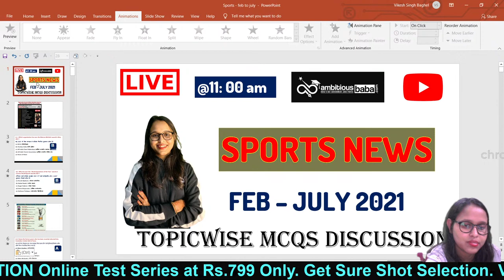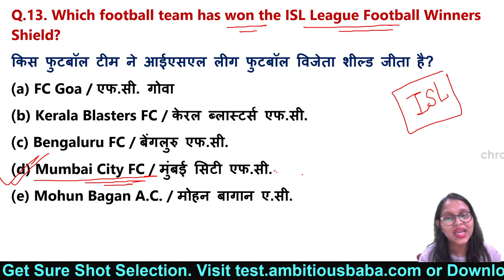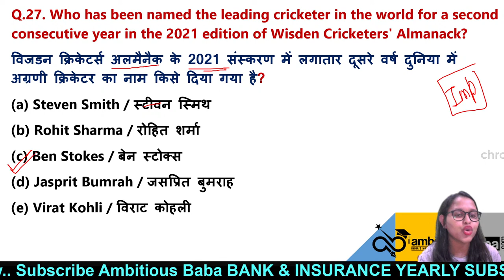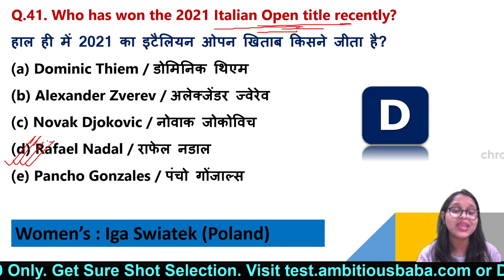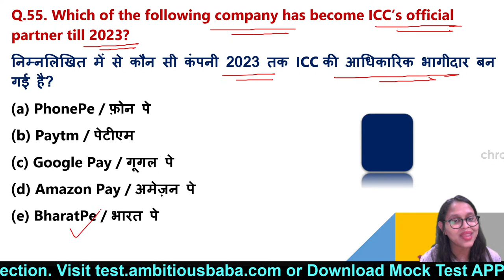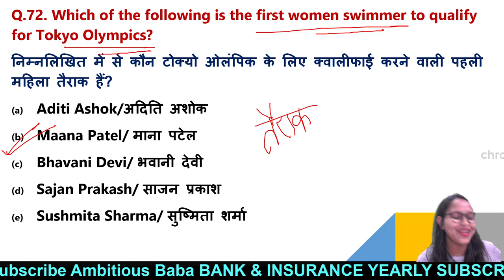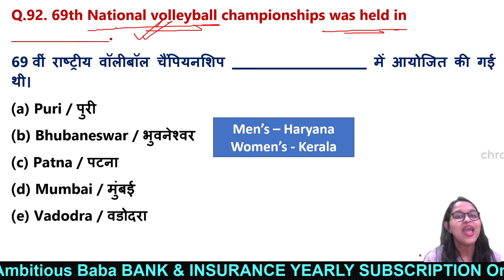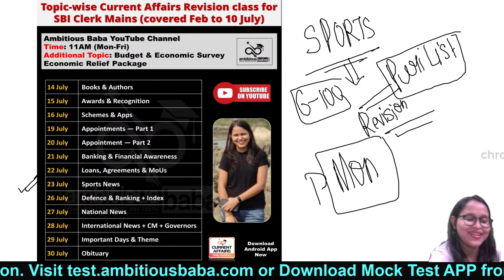11:00 AM - Topicwise CA in MCQs| SPORTS NEWS | SBI CLERK MAINS, SSC, IBPS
11:00 am -  Topicwise CA in MCQs |  SPORTS NEWS|  SBI CLERK, IBPS, SSC CGL etc

Feb - July Current Affairs
Sports News
Sports Current Affairs
Players in News
MoUs, Agreements & Loans
Banking & Financial Awareness
Banking Current Affairs
Financial Awareness
Appointments & Resignation
Appointments 2021
Appointment Jan 2021
Appointment Feb 2021
Appointments Mar 2021
Appointments Apr 2021
Appointments May 2021
Appointment June 2021
Appointments July 2021

Schemes of Government of India
State Government Schemes
Apps by Government of India
Apps by State Government
Awards & Recognition
Books & Authors
Last 6 Months Current Affairs
SBI Clerk Mains Current Affairs

How to Score 40+ in GA in SBI Clerk Mains 2021
Banking Awareness & Static GK - Watch the live class on Current Affairs in English for SBI Clerk Mains 2021
Practice questions on Current Affairs for SBI Clerk Mains 2021. These classes will help you to level up your preparation for Banking Exams. In this session Expert will discuss most important Current Affairs for SBI Clerk Mains 2021.

Prepare for Bank, SSC, Railway, JAIIB, CAIIB, Para 13.2 , GIPSA and Other Government Exams.